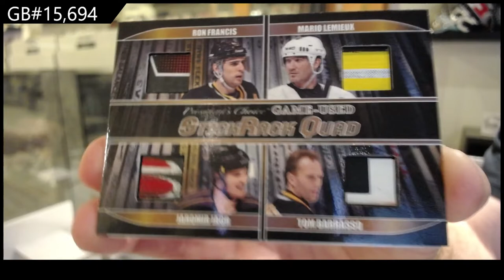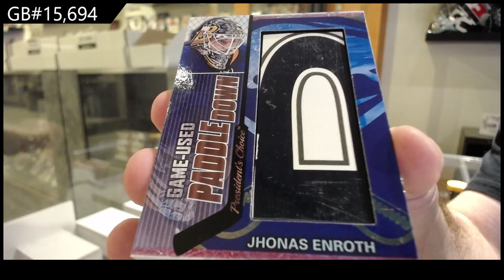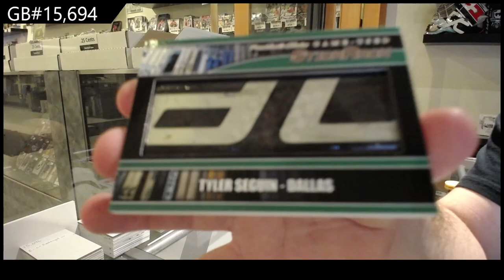2021 Presidents Choice StickRack Hockey 2 Box Break - C&C GB #15,694